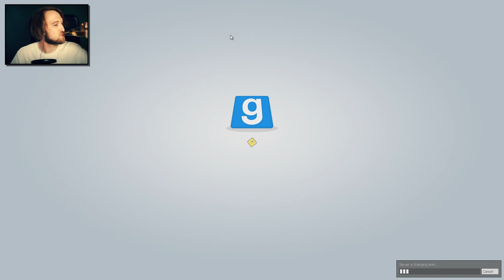TTT #26 [PanCrew] - Eskalation im Lego-Land [BENNI] [FACECAM] [HD+] | Let's Play TTT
Let's Play TROUBLE IN TERRORIST TOWN heute mit Pandorya, Herrn Currywurst, 616Player, Flo und Benni.